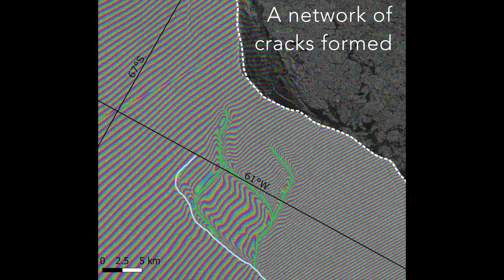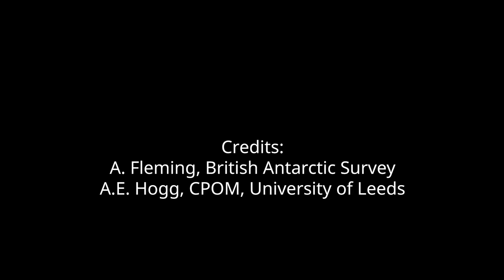Iceberg A-68 drifts away from Larsen-C Ice Shelf, Antarctica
Iceberg A-68 has calved off the Larsen-C Ice Shelf in July 2017. Using European Space Agency’s Copernicus Sentinel-1 satellite, scientists observed the A-68 iceberg starting to drift away from the Larsen-C, with open ocean clearly visible in the ~ 5 kilometre gap between the berg and the ice-shelf. Larsen-C Ice Shelf is the largest remaining ice shelf on the Antarctic Peninsula and the calving event reduced its total area by ~10%. The giant iceberg A-68 is about 5800 square kilometers and weighs more than a trillion tonnes.
Credits:
A. Fleming, British Antarctic Survey/A.E. Hogg, CPOM, University of Leeds